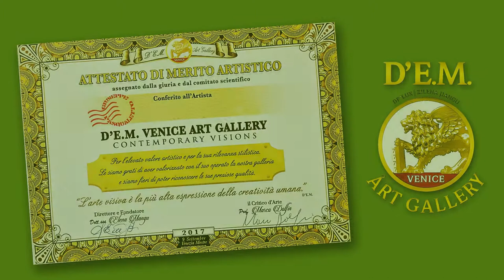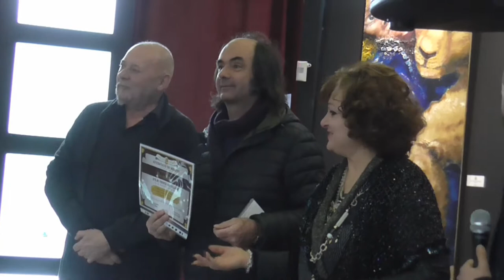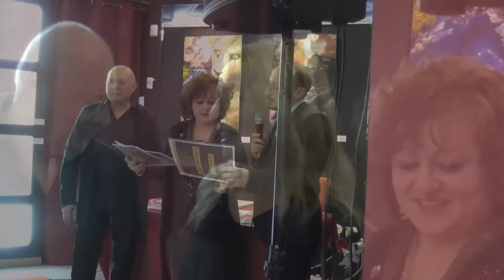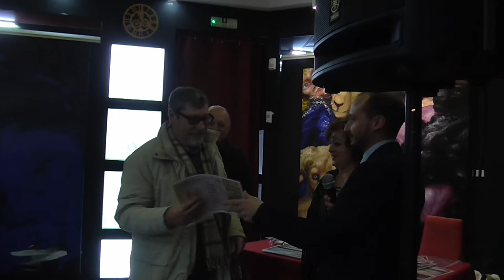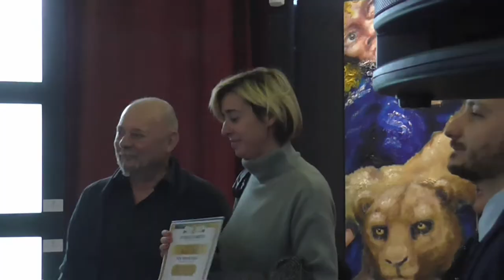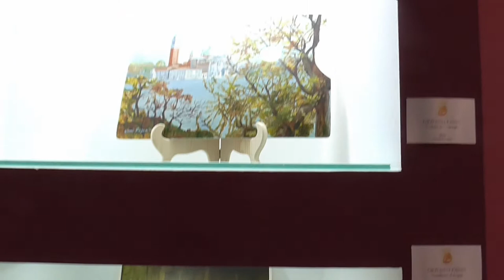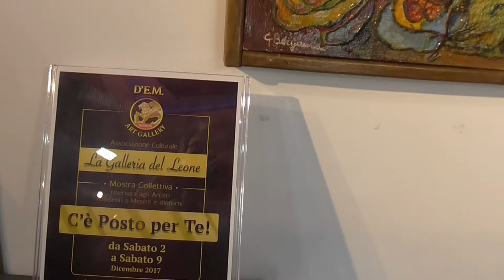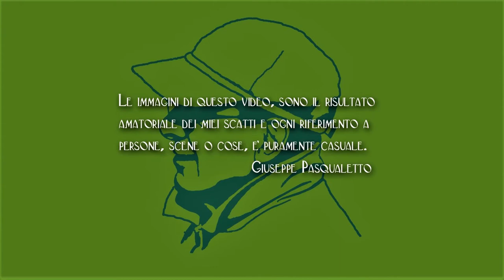D'EM Art Gallery Venice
Consegna riconoscimenti
9 Dicembre 2017